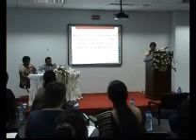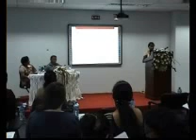Ms . L.D.M. Nimanthika & Mr . Jagath C Edirisinghe - Part 01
Analysis of the Household Demand for Dairy Products in Sri Lanka: An Almost Ideal Estimation with a Censored Regression

Ms . L.D.M. Nimanthika & Mr . Jagath C Edirisinghe